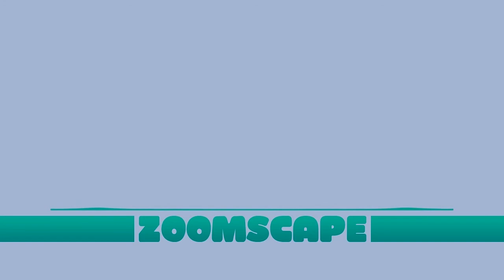Zoomscape Eastside Boy Lights